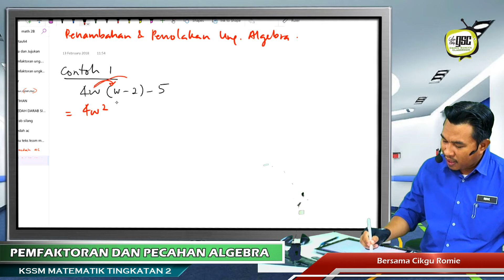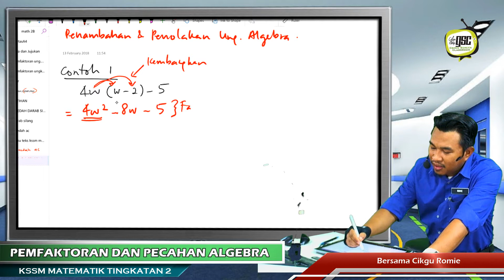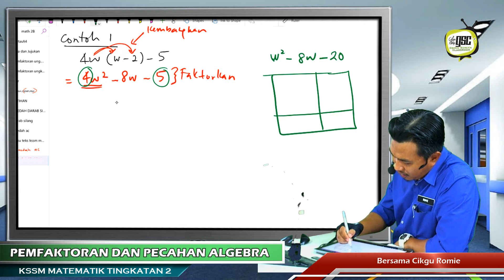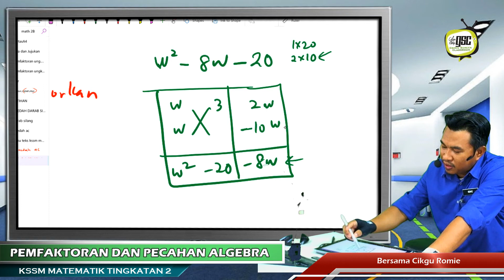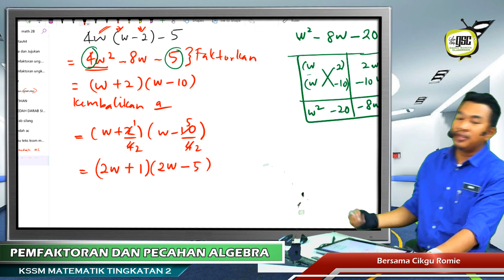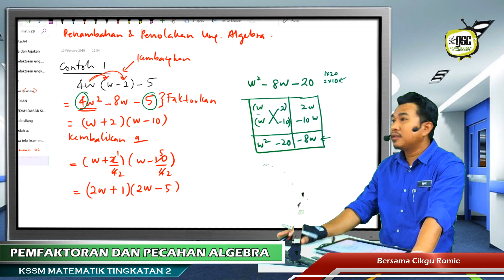KSSM18 2B 18 Tambah Tolak Ungkapan Algebra